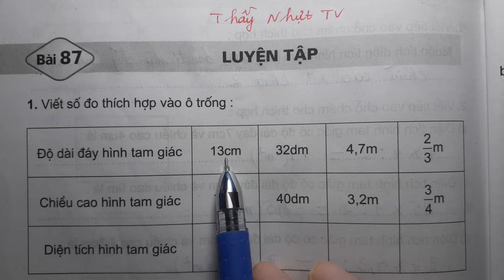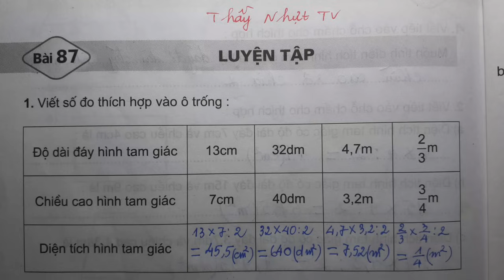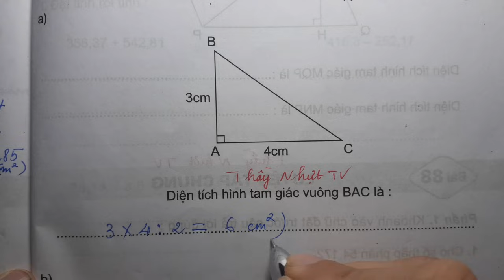TOÁN LỚP 5 - VỞ BÀI TẬP 1 (Bài 87/ Trang 106) - LUYỆN TẬP - Thầy Nhựt TV